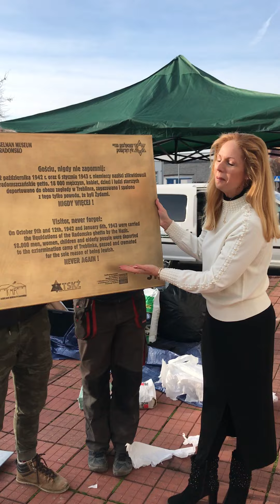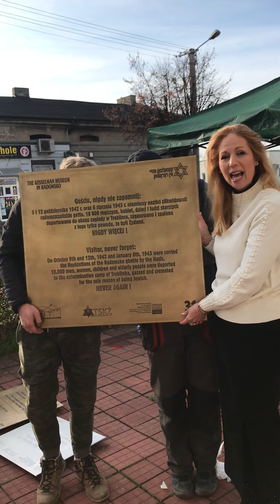The new 7 plates of the "Kesselman Museum in Radomsko" thanks to the Ministry of Culture of Poland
Thanks to the Ministry of Culture of Poland, on the idea of Secretary of State Mr Sellin, and with the support of TSKZ, the biggest Jewish organisation in Poland, 7 plates among the 60 tabliczki forming the "Kesselman Museum in Radomsko", the First Jewish Open Air Museum in Europe on 13 Km, could be replaced on November 27th and 28th 2019. This is a great honor and a big joy ! Thanks to new donators, the 53 other tabliczki, showing the Jewish LIFE in Poland, could soon be replaced too, b''h before February 2020. New international Inauguration by the end of March if the project is completed. Please be generous !!